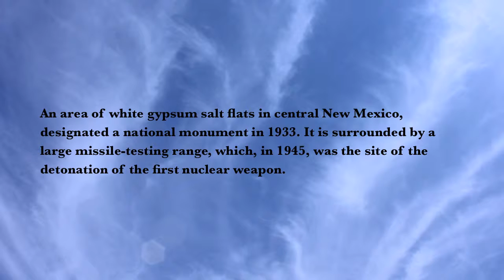White Sands (Ikopol)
Roll through the white gypsum salt flats in central New Mexico.